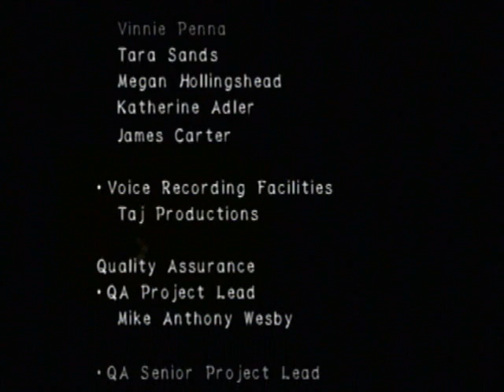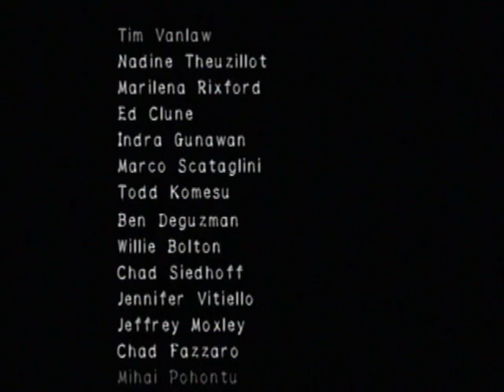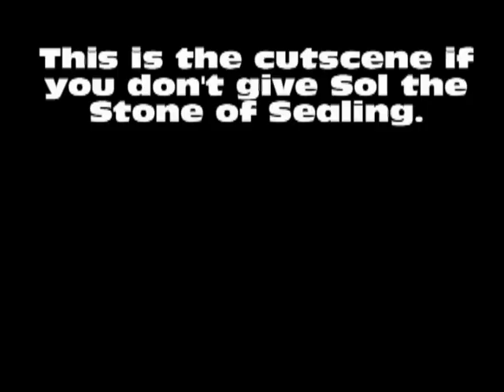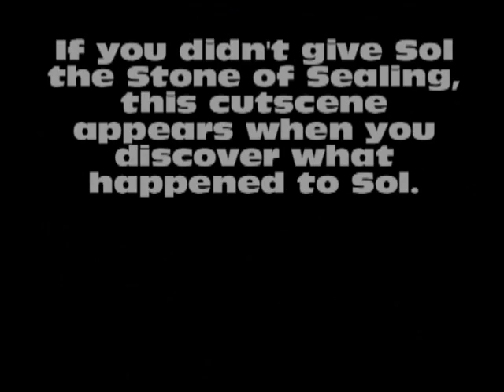Let's Play Lost Kingdoms 2- (22) The Story's End and Alternate Scenes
Watch the end of the video to see the alternate scenes! The end of Story Mode. Now I am going to complete the side quests and extras. :3